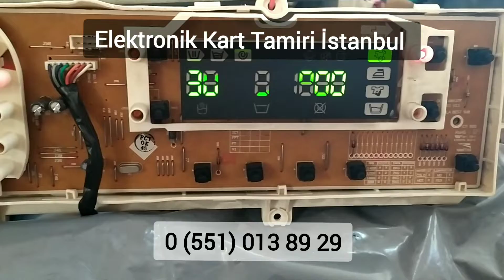Samsung eco bubble çamaşır makinesi 8 kg 3E arızası elektronik kart tamiri wf1804wpu